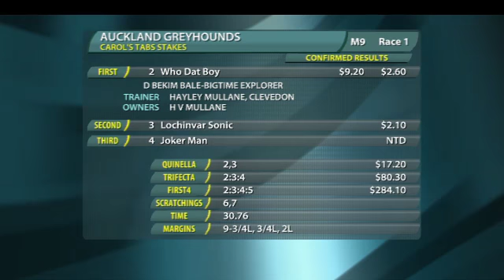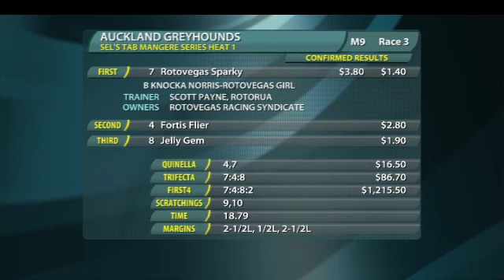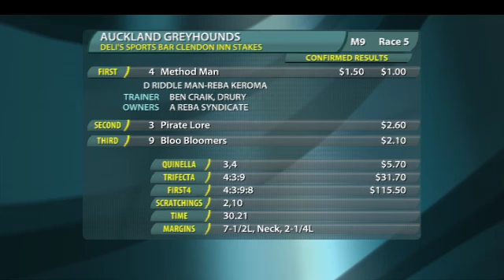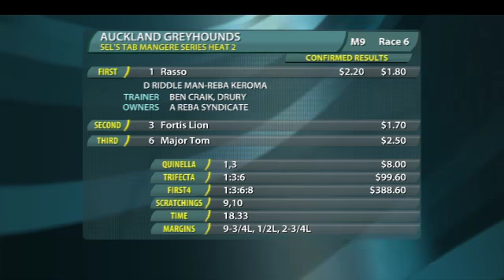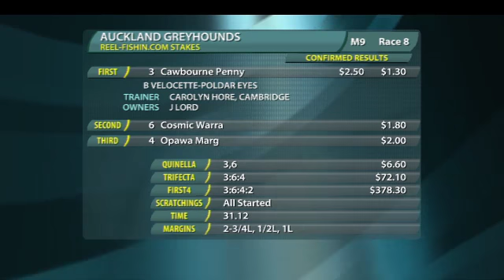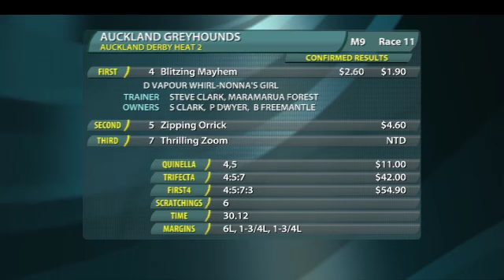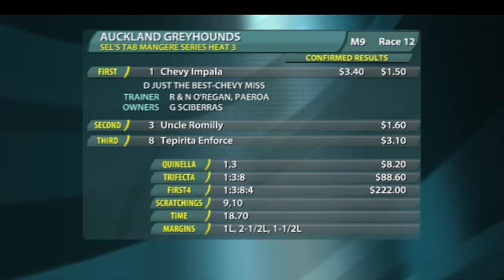Replay Auckland GRC 22 June 2014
Racing Replay Auckland GRC 22 June 2014 - footage courtesy of Trackside